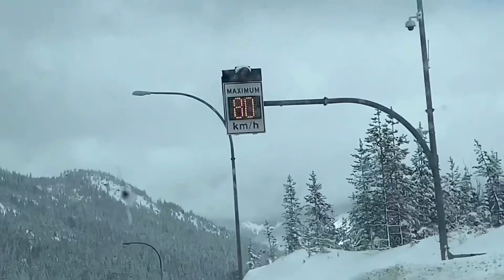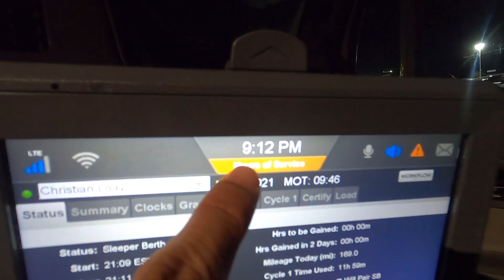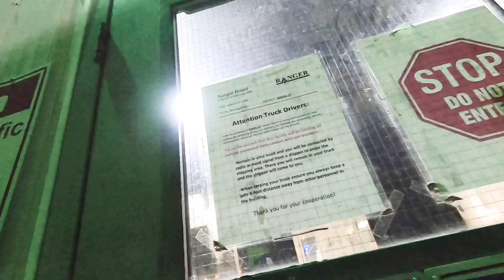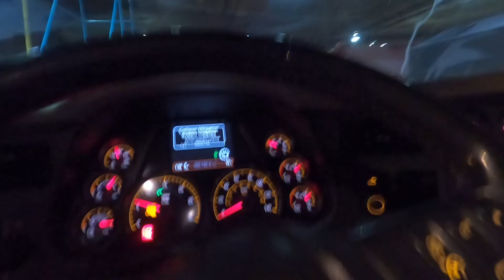Over night pick up | Filipino Young Trucker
And Follow my dad youtube :
Filipino Truckers Pro